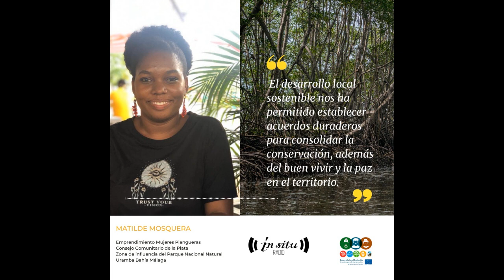Matilde Mosquera - Emprendimiento Mujeres Piangueras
Matilde Mosquera
emprendimiento Mujeres Piangueras
Consejo Comunitario de la Plata
Zona de influencia del Parque Nacional Natural Uramba Bahía Málaga